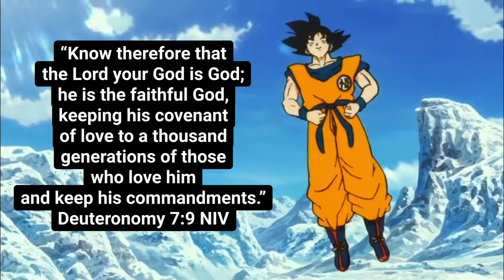The Coney Island Experience!🥳🎆 | Marvel’s Spider-Man 2 Part 7